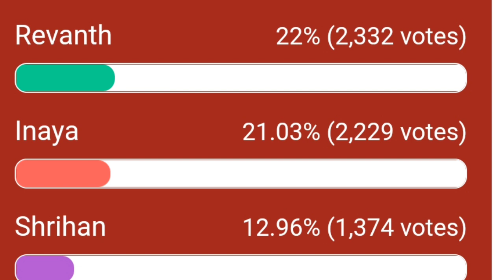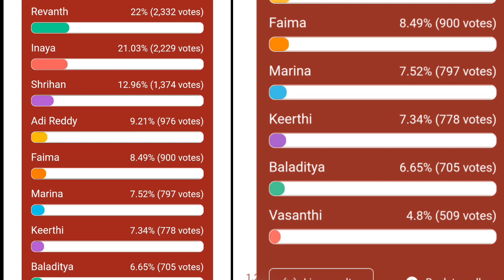bigg boss 6 telugu today voting polls results | 10th week voting polls results | big star bunny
week 10 voting polls result tuesday
Week 10 confirmed nomination list
week 10 nominations list
week 10 voting polls result
Bigg boss 6 telugu week 10 nominations
Bigg boss 6 telugu week 10 voting